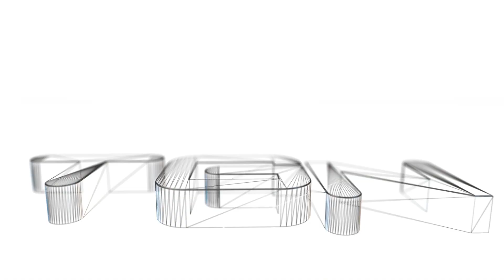Ark Survival Evolved Co-Op part 63: Slingin' it with the slingshot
Server Name: PVP-Hardcore-OfficialServer 383

Since I first started my adventure in ARK I learned a lot of survival skills. With this knowledge I hope to team up with others to survive for as long as possible. Together we will tame the biggest dinosaurs and face the most evil human beings on our server. One particular human will prove to be extra cruel. We need to take him out!